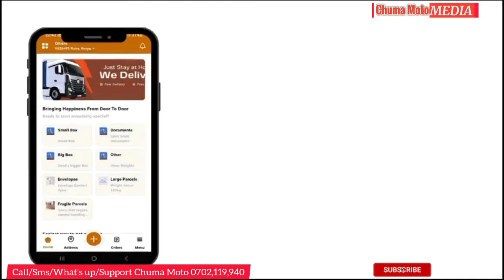KUMEWAKA🔥🔥ARGUMENTS ESCALATE WHETHER GACHAGUA SHOULD GO OR REMAIN AT BUNGE LA MWANANCHI NAIROBI CBD.